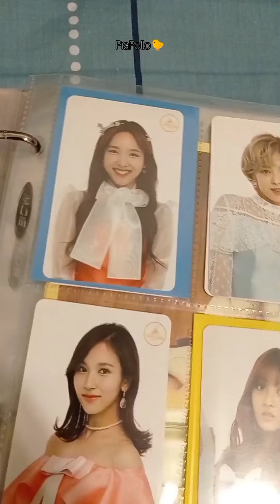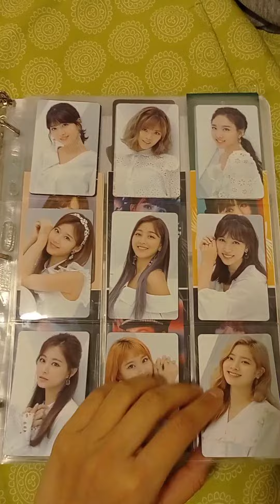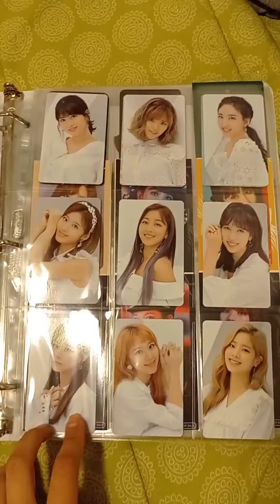Binder con colores de Twice 🐤🍭 (NY photocards)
me costó un mundo pillar sleeves celestes!!, pero al fin encontré y ahora puedo llevar a cabo la misión 💃🏻🐤🍭